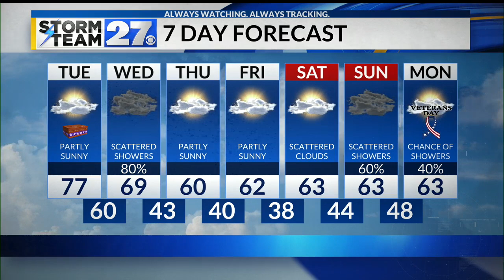Your Election Day weather forecast